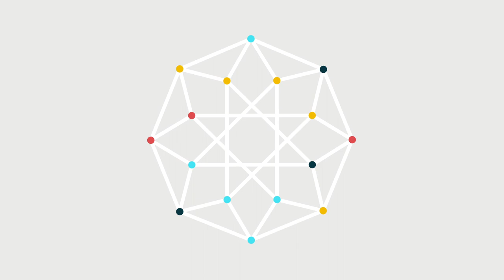What is the Library of Economic Possibility?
Library of Economic Possibility is a digital knowledge-base for the evolution of economic thinking in America.

Credits:
Animation – Alex Deaton
Narration  – Avery McStay
Sound Design – Wesley Slover
Graphic Design – Katie Estes
Librarians – Oshan Jarow & Kasey Klimes